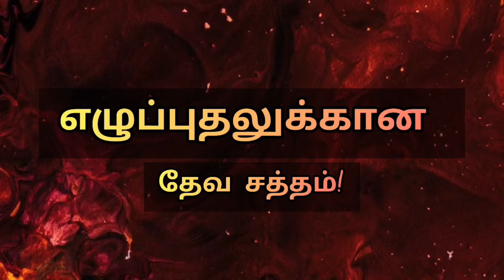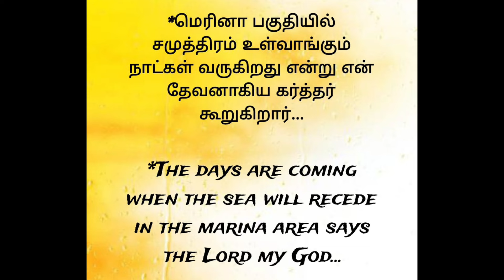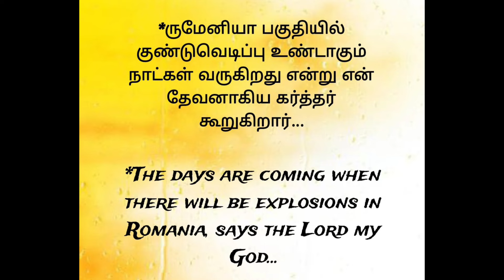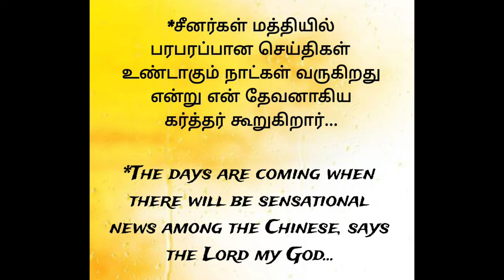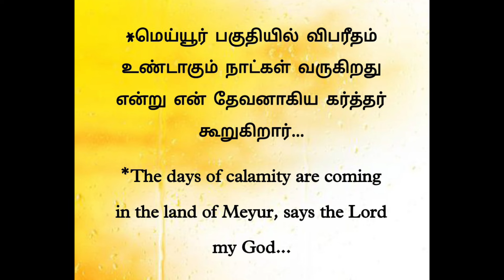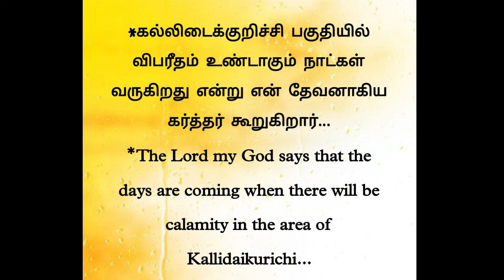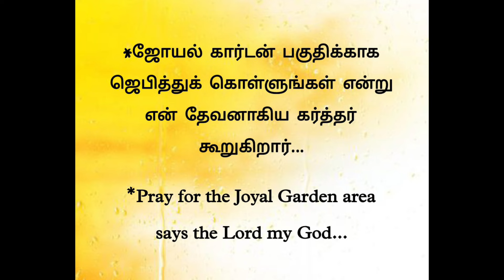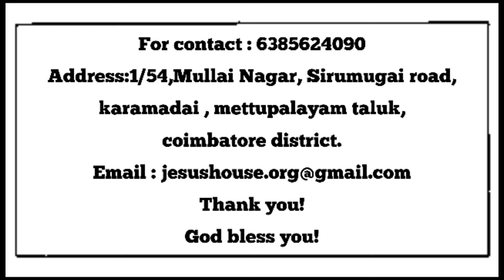நீர்தேக்கம்!... 18.02.2024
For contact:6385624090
Address:1/54, Mullai Nagar, Sirumugai Road, Karamadai, Mettupalayam Taluk, Coimbatore District.
You can get in touch with voice call, email, message and also through the poster.